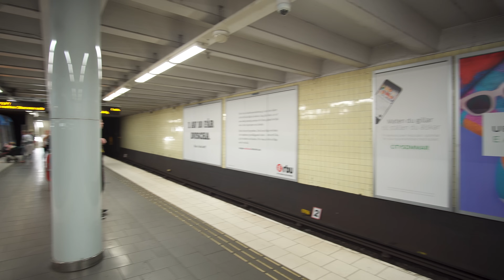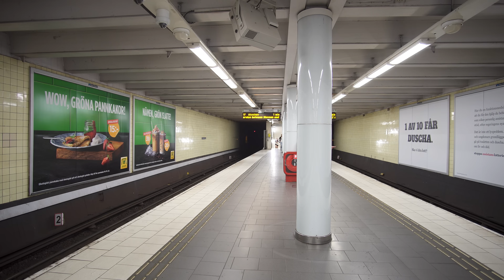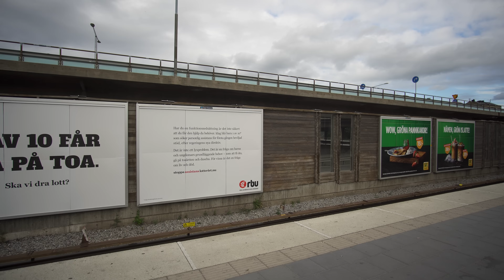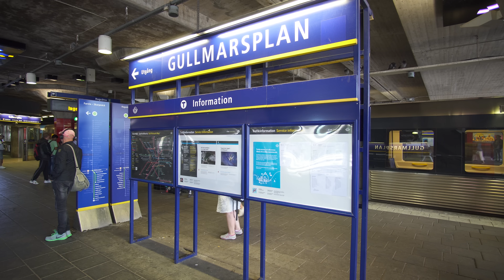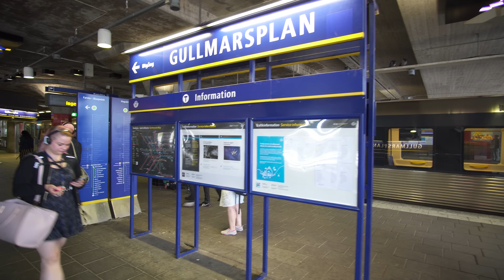Sweden, Stockholm, subway ride from Skanstull to Gullmarsplan